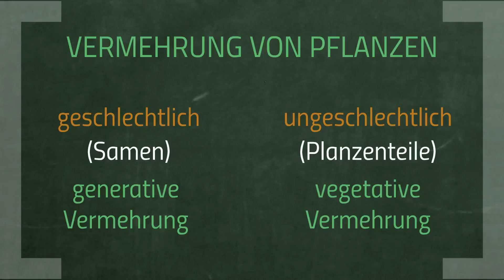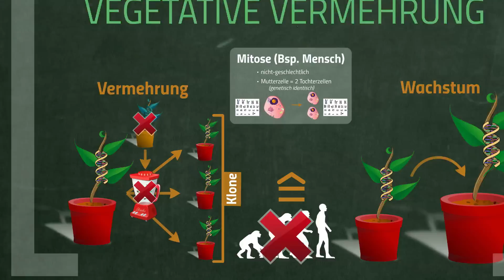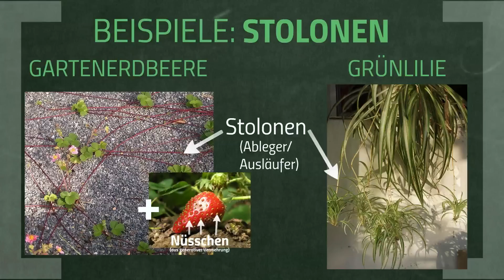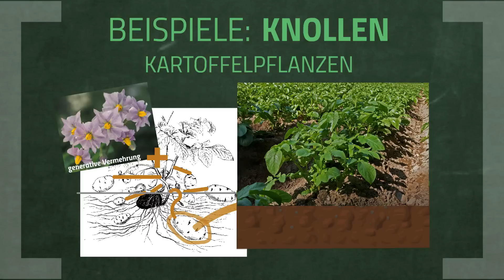Wie vermehren sich Pflanzen? - Vegetative Vermehrung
Im ersten Video über die Vermehrung von Pflanzen haben wir euch die generative, also die geschlechtliche Vermehrung erklärt und jetzt erklären wir euch die vegetative Vermehrung!

📺 ALLE KANÄLE

▸ BILDQUELLEN

Kartoffelpflanze: kallerna (Wikimedia Commons), GFDL 1.2/CC BA-SA 3.0